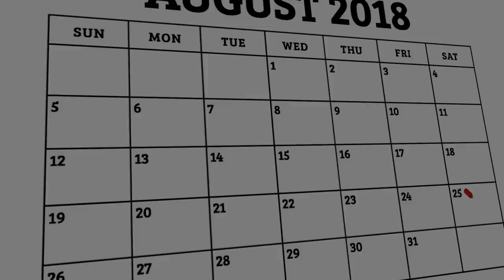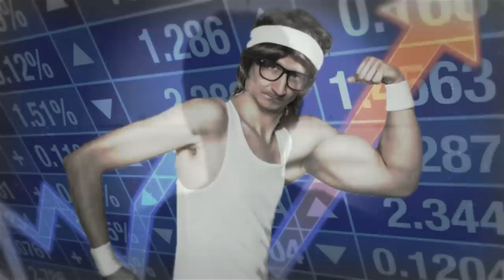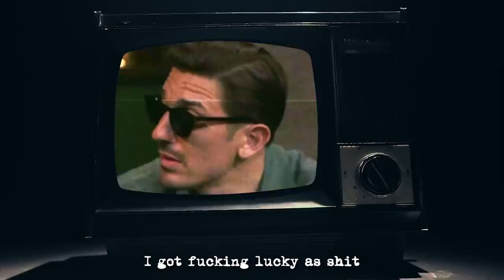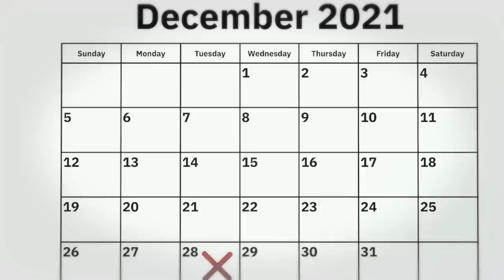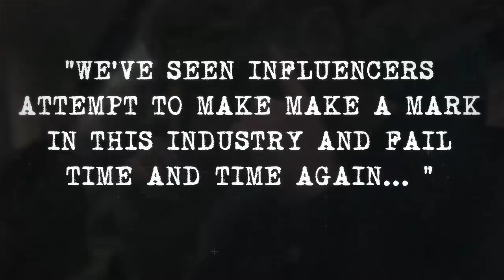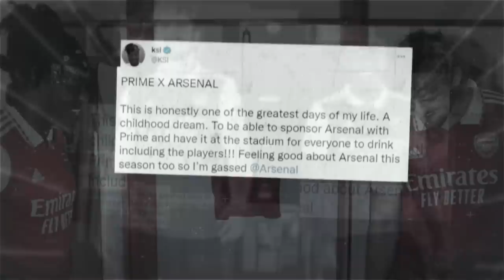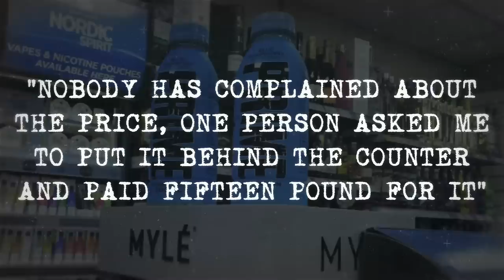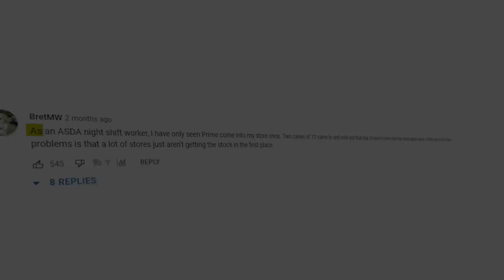The Rise Of KSI & Logan Paul's Prime Hydration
The Rise Of @JJ Olatunji and @Logan Paul Drink/hydration company. PRIME Hydration.